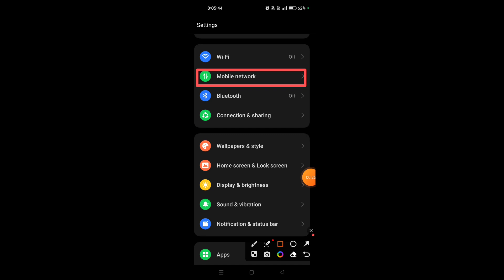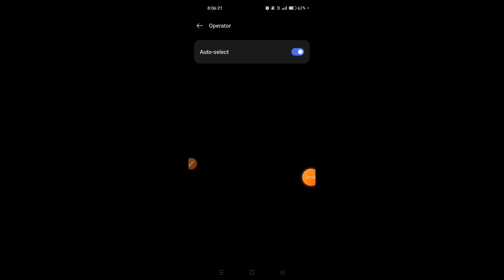How to select operator manually on Realme C67 5G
Hello Friends, aaj maine is video me bataya hai ki Realme C67 5G me operator ko manually kaise select kare. Realme C67 5G me operator ko manually select karna bahut aasaan hai. Agar aap bhi janna chahte hain ki Realme C67 5G me operator ko manually kaise select kare, to is video ko pura dekhiyega. Maine is video me bahut aasaan treeke se kuch seconds me bataya hai ki Realme C67 5G me operator ko manually kaise select kare, thanks friends.

Hello friends, today I have explained in this video how to manually select the operator on Realme C67 5G. Manually selecting the operator on Realme C67 5G is very easy. If you also want to know how to manually select the operator on Realme C67 5G, then watch this entire video. I have explained in this video in a very easy way within a few seconds how to manually select the operator on Realme C67 5G. Thanks, friends.